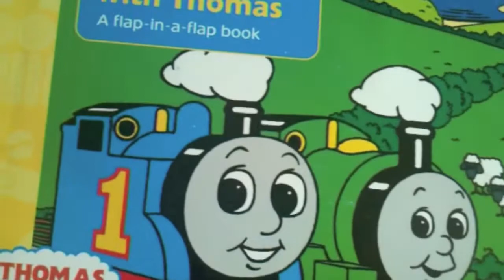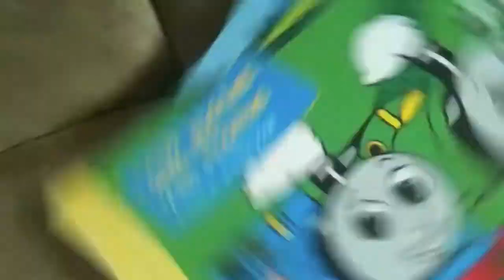Trains in the Morning